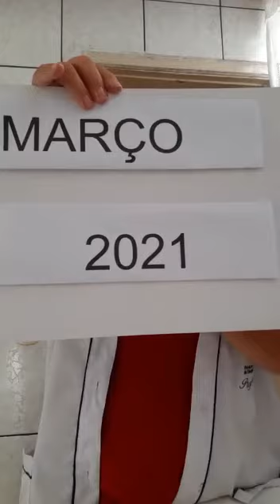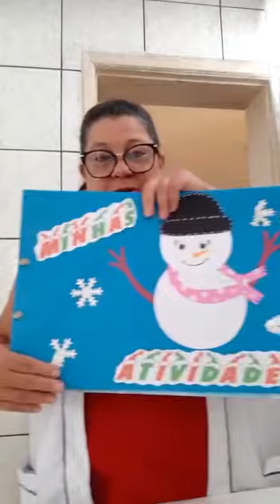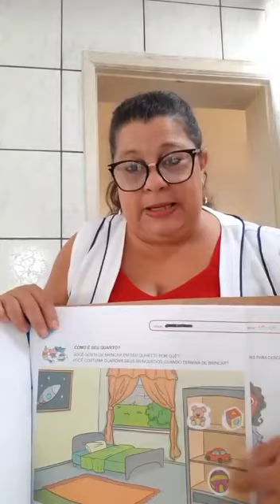PROFESSORA ROSEMARI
19.3 manhã